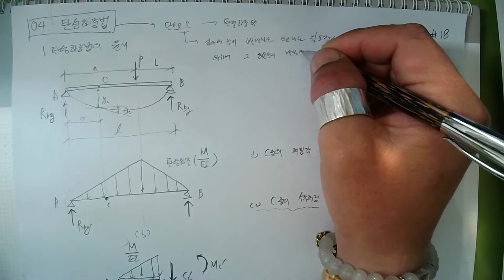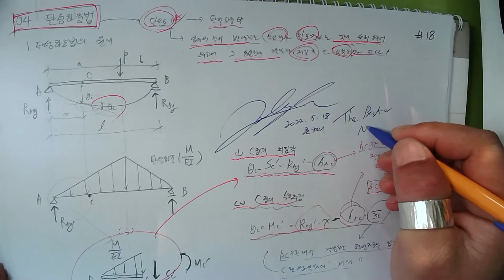[#152 특강_2022.5.18. 촬영]_제152강_#응용역학(토목7급&9급)_11_정정구조물의 처짐과 처짐각_04_탄성하중법_01_탄성하중법의 원리_#2023년 중등임용고시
[#152 특강_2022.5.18. 촬영]_제152강_#응용역학(토목7급&9급)_11_정정구조물의 처짐과 처짐각_04_탄성하중법_01_탄성하중법의 원리_#2023년 중등임용고시_#2023중등임용_#중등임용_@楷供_안병희 韜光養晦2022 _楷供_善生과 함께하는 중등임용고시 합격하기_충분히 할 수 있습니다.